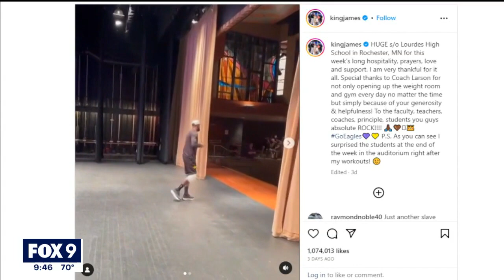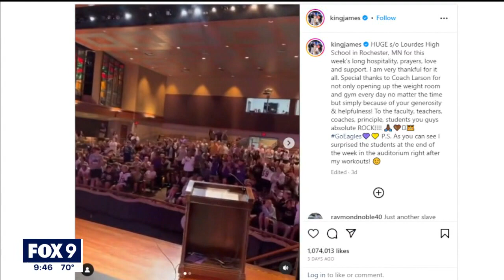LeBron James surprises Minnesota school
A Minnesota school hosted NBA star LeBron James last week and he responded to a surprise.